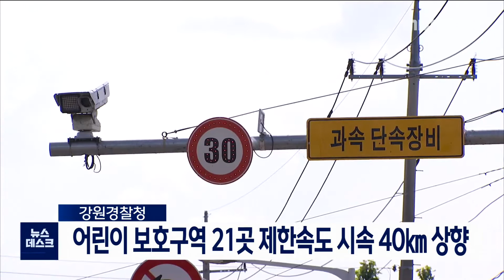[단신]일부 어린이 보호구역 제한속도 시속 40km 상향 220715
도내 일부 어린이 보호구역의
제한속도가 기존 시속 30km에서
40km로 상향됩니다.

강원경찰청은
낮은 제한속도 규제로 교통 민원이 잇따른
강릉 율곡초와 교동초, 동해 망상초 등
도내 어린이보호구역 21곳에 대해
교통안전시설 등을 보강한 뒤
제한속도를 상향할 예정입니다.

또, 어린이 보호구역 외에도
안전속도 50-30(오공 삼공) 규제를 받는
일부 구간에 대해서도
교통 흐름과 안전성 평가를 거처
속도 제한을 일부 완화할 방침입니다.